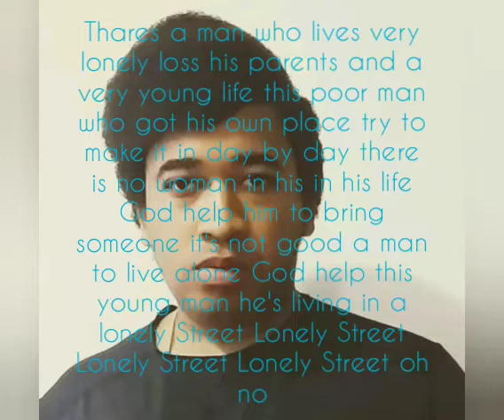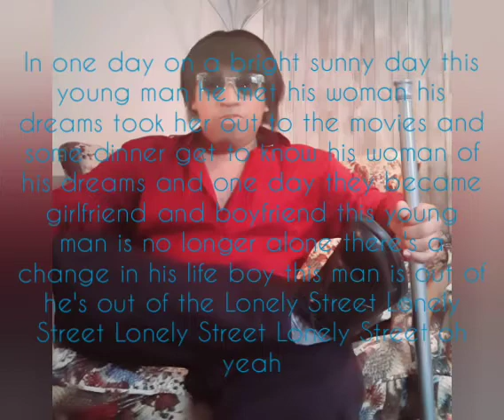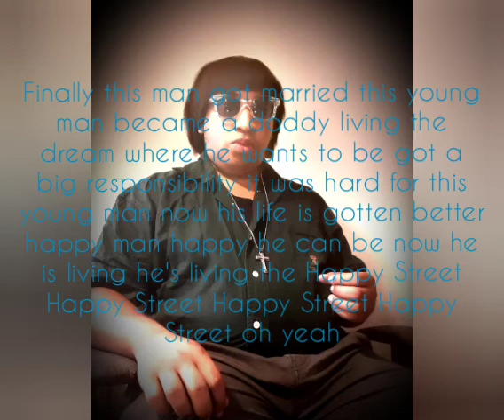Marcus Short Lonely Street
music created by Marcus short I put the song together all by myself I play the the rhythm guitar the lead guitar the bass guitar and the orchestra there's a piano and the drums and i am the lead singer It is a slow beat song but it's really good this is the last song in 2021 hope y'all enjoy God bless you and Merry Christmas